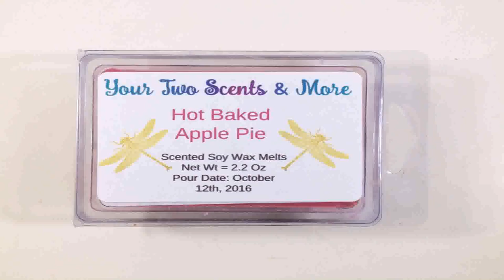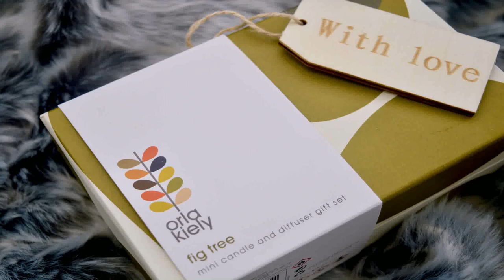Home Interiors And Gifts Inc Candles